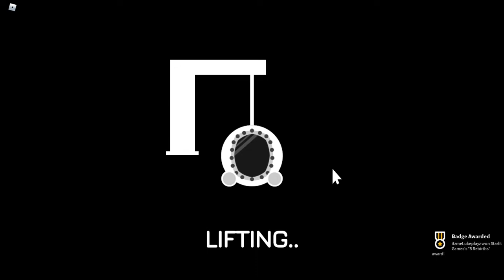He's blocking my oxygen!!! Roblox Submarine Simulator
our group channel,
Also leave it in the comments if you have any questions, if you want to see more content like this, or just if you have something to say! Thank you all and have a very good and blessed day!!!